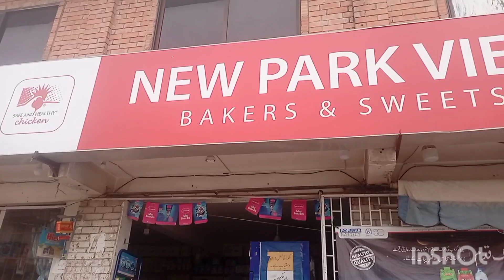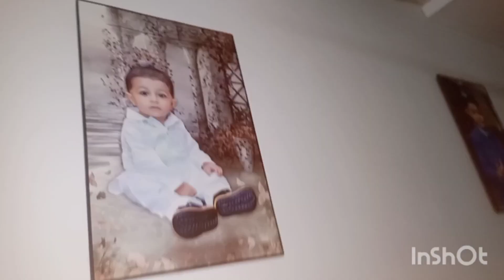Aj Kay vlog main kia khas honey ja Ra hy|SN kayani vlog